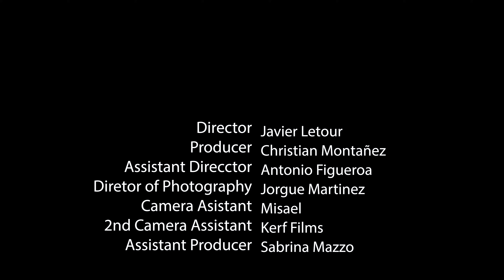Nio Garcia, Brray & Juanka - La Jeepeta (Video Oficial)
Nio Garcia, Brray & Juanka
La Jeepeta (Video Oficial)
Presentado por Flow La Movie

Letra:
[Intro: Nio García & Juanka El Problematik]
Nio García
Brray
Juanka
Las Air Force son brand new
Las moña' verde' como mi Sea-Doo
Unas prendas que me cambian la actitú'
Esta noche no queremo' revolú

[Coro: Nio García & Juanka El Problematik]
Arrebata'o, dando vuelta en la jeepeta (Dando vuelta en la jeepeta)
Al la'o mío tengo una rubia que tiene grande' las teta' (Tiene grande' las teta')
Quiere que yo se lo meta (Yah-yah)
Arrebata'o, dando vuelta en la jeepeta (En la jeepeta)
Conmigo una rubia, tiene grande' las teta' (Grande' las teta')
Quiere que se lo meta
Arrebata'o, dando vuelta en la jeepeta (Juanka)

[Verso 1: Juanka El Problematik]
Prendemo' de la híbrida
Tiene cara de atrevida, pero sin alcohol es tímida
Y como si na' se pega y muestra su habilidá'
Y las deja chocá' como los guante' de Trinidad
Uh, y ninguna le llega
Nunca se niega, de mí no se despega
El cuadre me lo entrega
Ella no está pa' perder, se acostumbró a ganar
Yo trato 'e no caer, pero tú ere' el final y me enredo
Pero procedo; lo que pida', mami, te lo concedo
Completita hecha en Cali, zapato' Roberto Cavalli
No le gustan las molly ni las pali
Y yo sé que quizá' o tal vez suben de tre' en tre'
Yo tiré y conecté, brillan mis diamante'
Y eso te gusta y te corre, fumar hasta que tu mente se borre, uh

[Coro: Nio García]
Arrebata'o, dando vuelta en la jeepeta

Machinando en la troca
La cubana que a cualquiera desenfoca
Como una demonia que se baja a la roca
Dónde sea me lo saca y se lo coloca
Se hizo grandota, eso allá atrá' le rebota
Hasta en el asiento me twerkea en la nota
Una vueltita en la turbodiésel por la costa
Par de phillie' y pa' la munchie langosta
Bonnie and Clyde, preventiva la ride
En la nube vacilando por el sky
La bellaquera en high, como pareja de high
De sólo mirarno' sabemo' la que hay
Mi mami la chambea si alguien nos frontea
Evita problema', las cosa' están fea'
Hoy no estamo' pa revoluce', así que pichea
Cristale' abajo pa' que me vean, sheesh

[Coro: Nio García]
Arrebata'o, dando vuelta en la jeepeta (Vuelta en la jeepeta)
Al la'o mío tengo a una rubia que tiene grande' las teta' (Tiene grande' las teta')

[Outro: Nio García]
Las Air Force son brand new (Ah)
Unas prenda' que me cambian la actitú'
Jajaja, Juanka
(Al la'o mío tengo a una rubia que tiene grande' las teta')
Nio García, Flow La Movie
Brray (Quiere que yo se lo meta)
Combinación perfecta (Arrebata'o, dando vuelta en la jeepeta)
Xound, El Imperio 'e las Misione'
(Conmigo una rubia, tiene grande' las teta')
Superiority, Super-Super Yei
Goldi
Follow me now